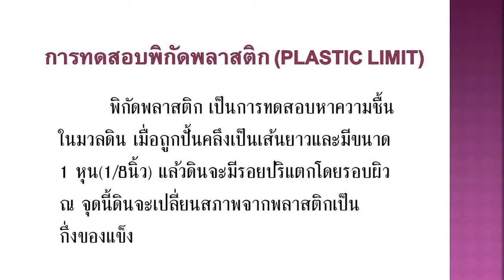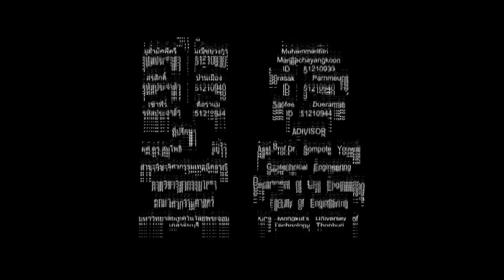Lab1.2-Plastic limit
Soil Mechanics Lab By CE KMUTT